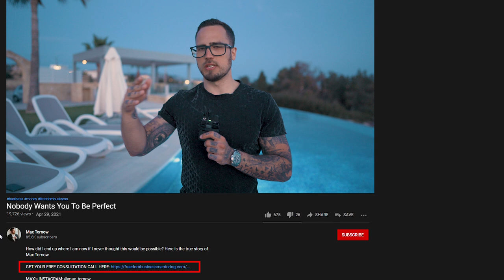Nobody Wants You To Be Perfect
A big reason why you haven't started yet is probably a fear of not being good enough. Learn why no one actually needs you to be perfect and how your imperfections will actually bring money.